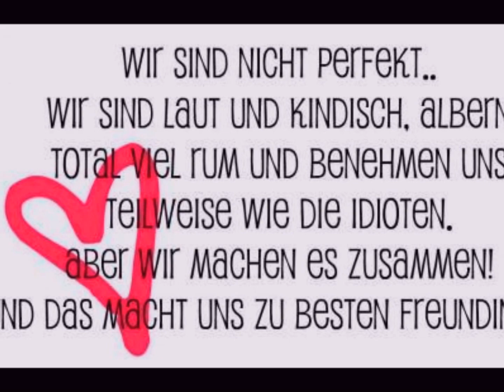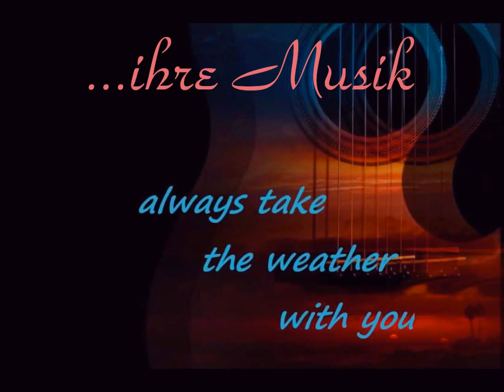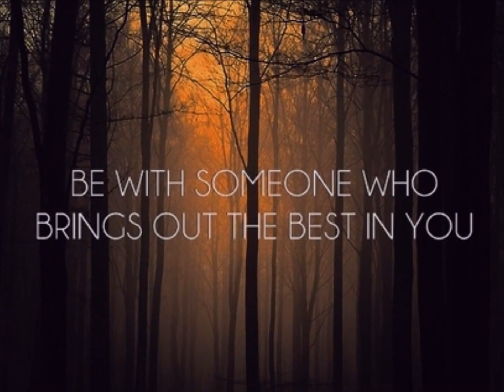Happy Birthday :-*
Das Video ist für meine aller Liebste, Corinna